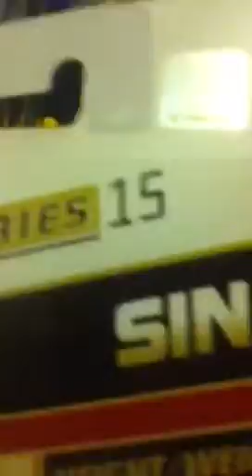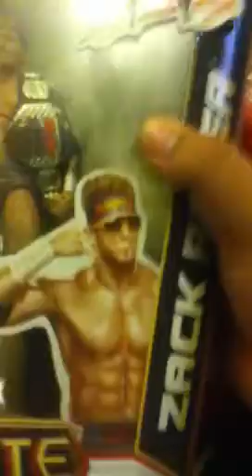For trade or sale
Pm me if u want anything